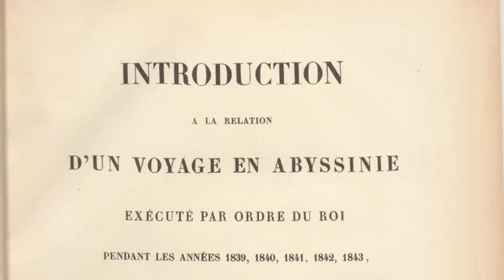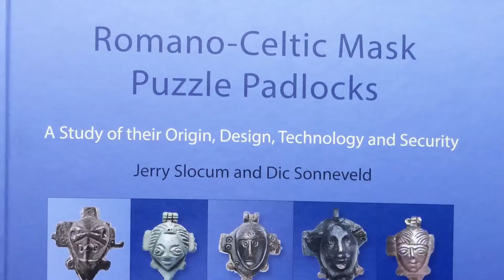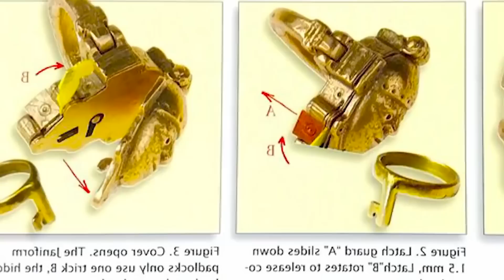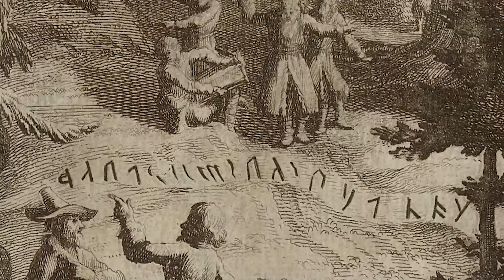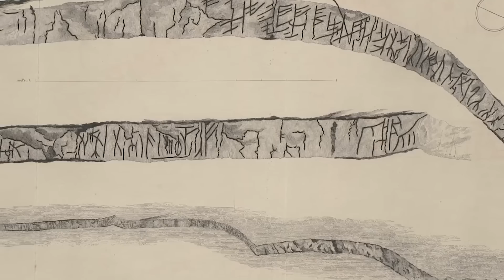Ce qui se CACHE à l'INTÉRIEUR de cette montagne est un Mystère complet !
À l'intérieur de cette montagne se cache quelque chose de très mystérieux !
Ces découvertes mystérieuse ont choqué le monde , cette montagne contenait quelque chose qui a laissé les scientifiques sans voix.
Dans cette vidéo nous allons évoquer des endroits mystiques et des découvertes fascinantes,  à commencer par la porte dans la montagne ou Le Tombeau de roches de Kapilikaya en Turquie,  ensuite nous allons parler des sarcophages mangeur de chair qui se trouve dans la ville d’Assos en Turquie , nous allons aussi parler de la momie indienne de Sangha Tenzin, ainsi que le sphinx d'Éthiopie ou geta lion ou encore Lion de Kombolcha, nous allons aussi parler des anneaux cryptés de Rome  qui était des sortes de cadenas romain, mais aussi les mystérieuses runes de Runamo en suède parlant d’une bataille légendaire évoquer dans les sagas Nordiques, avant de finir par le pétroglyphe du sage retrouver au Mexique dans la région de Veracruz et qui représente un mystérieux personnage pratiquant une activité en lien avec l'astronomie